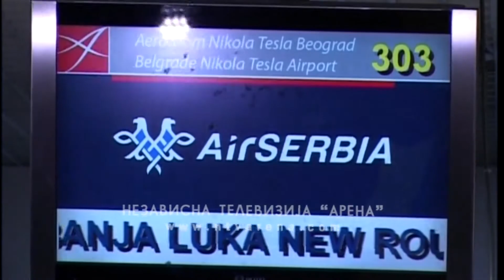Račić: Predano radimo na povezivanju Srpske sa Rusijom